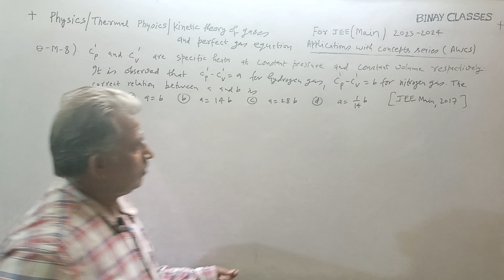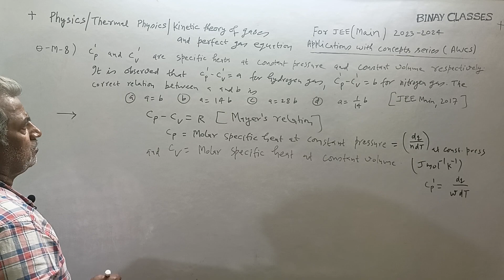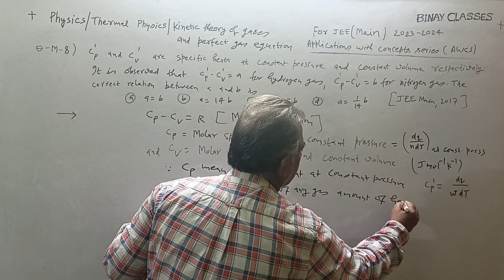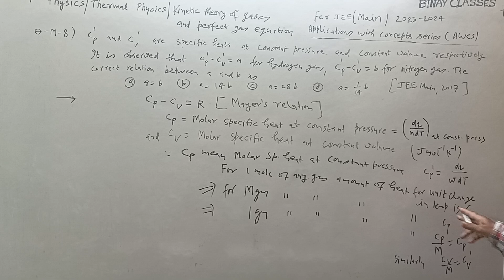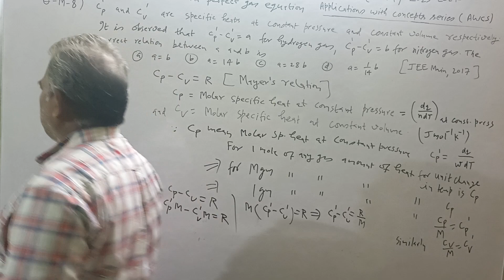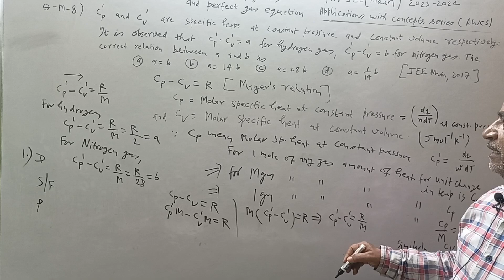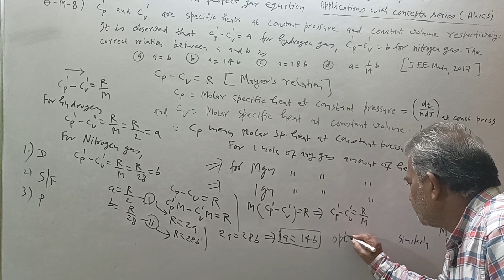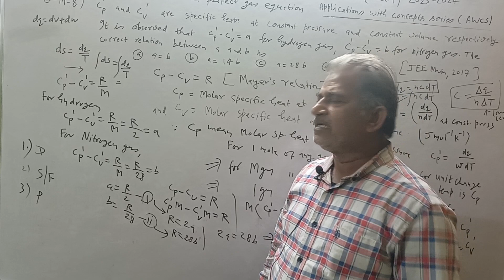JEE MAINS APPLICATIONS WITH CONCEPTS SERIES PHYSICS-KINETIC THEORY OF GASES (THERMAL PHYSICS)Q8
In this lecture students will be taught how to approach and solve JEE MAINS APPLICATIONS WITH CONCEPTS SERIES PHYSICS-KINETIC THEORY OF GASES (THERMAL PHYSICS)Q8